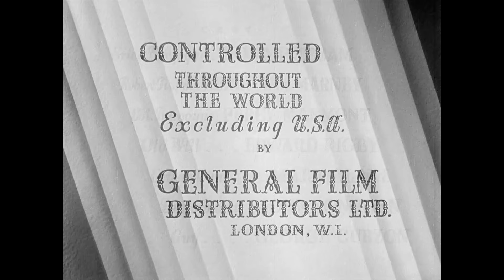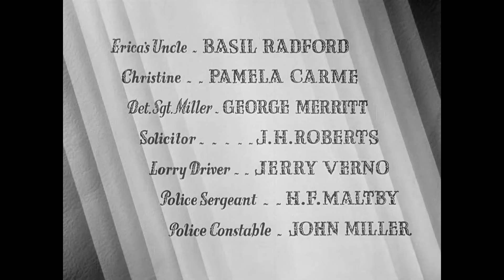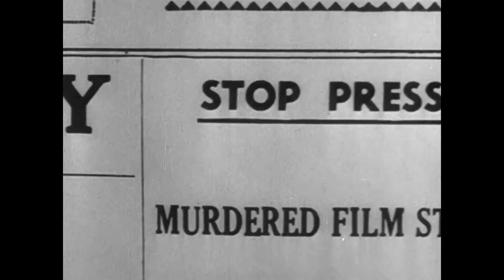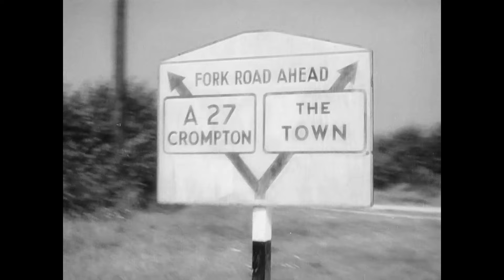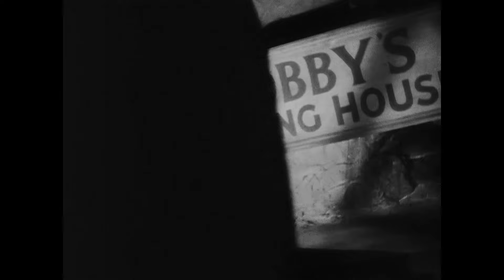Jeune et Innocent | Film policier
Jeune et Innocent - Un homme en fuite, accusé de meurtre, fait appel à une belle inconnue qui doit se mettre en danger pour sa cause.

Jeune et Innocent (1937)
Réalisateur : Alfred Hitchcock
Scénaristes : Josephine Tey (roman « A Shilling for Candles »), Charles Bennett (scénario), Edwin Greenwood (scénario)
Stars : Nova Pilbeam, Derrick De Marney, Percy Marmont
Genre : Crime, Mystère, Romance, Thriller
Pays : Royaume-Uni
Langue : Français
Date de sortie : Novembre 1937 (Royaume-Uni)

Histoire :
Une actrice est assassinée par son mari, qui est jaloux de tous ses jeunes amis. Le lendemain, l'écrivain Robert Tisdall (qui se trouve être l'un de ces petits amis) découvre le corps de l'actrice sur la plage. Il court appeler la police, mais deux témoins pensent qu'il est le meurtrier en fuite. Robert est arrêté, mais à la suite d'une confusion au palais de justice, il s'échappe et part en cavale avec la fille d'un agent de police, Erica, bien décidée à prouver son innocence.

Critiques :
« Young and Innocent » est l'un des meilleurs films d'Alfred Hitchcock datant d'avant Hollywood. Il contient tous les éléments qui caractérisent les meilleurs films britanniques d'Alfred Hitchcock et est (comme beaucoup d'autres l'ont dit) un film souvent négligé parmi la grande collection de classiques d'Alfred Hitchcock.

Les acteurs ne seraient pas familiers à la plupart des spectateurs américains contemporains, mais il s'agit d'une belle distribution qui rend pleinement justice à une bonne histoire, et qui répond bien à la direction experte d'Hitchcock. Derrick de Marney est attachant dans le rôle du héros Robert Tisdall, injustement accusé, et son personnage est bien équilibré par les bonnes performances du reste de la distribution (dont plusieurs sont apparus dans plus d'un film britannique d'Hitchcock).

Comme c'est souvent le cas avec les films britanniques d'Hitchcock, le titre est susceptible de multiples interprétations. Au minimum, il peut faire référence soit au héros, soit à l'héroïne, soit à l'atmosphère générale et aux thèmes du film. Le jeune Tisdall est poursuivi par la justice, mais nous savons dès le début qu'il est innocent, et la connaissance de cette innocence lui permet de rester optimiste et même enjoué malgré les dangers et les complications auxquels il est confronté. Erica (Nova Pilbeam), son amie et aide réticente, est innocente dans un sens différent. Dans l'histoire, elle voit sa naïveté juvénile, en particulier les présupposés qu'elle a acquis en grandissant en tant que fille d'un chef de police, remise en question par le monde réel - peut-être pour la première fois de sa vie. Pilbeam n'est pas une héroïne glamour (et c'est peut-être l'une des raisons pour lesquelles « Young and Innocent » est injustement négligé), mais elle était un bon choix pour dépeindre la sincérité de la jeunesse et les dilemmes moraux qui en résultent pour son personnage.

Malgré sa courte durée, le film est rempli de détails, d'art et d'humour classiques d'Hitchcock, dont beaucoup sont plus discrets que ceux de ses films hollywoodiens plus familiers. Il vaut la peine de le regarder plusieurs fois afin de saisir et d'apprécier tous les détails. Trois séquences méritent particulièrement d'être soulignées : (i) le célèbre travelling au point culminant du film, qui n'est pas seulement une belle réalisation technique mais aussi un moyen idéal de mettre en place la conclusion pleine de suspense ; (ii) la fête d'anniversaire au milieu, qui résume de manière très subtile la plupart des thèmes et des contrastes du film, et (iii) la séquence vers le début impliquant la conférence du héros avec son avocat, sa comparution au tribunal, et son évasion, une séquence qui est remplie de détails comiques trop nombreux pour être saisis en une seule fois (y compris l'un des caméos les plus humoristiques du réalisateur).

Tout fan d'Hitchcock devrait apprécier « Young and Innocent ». En outre, tout amateur de thrillers capable de faire abstraction d'une distribution peu familière et prêt à rechercher les touches subtiles qui caractérisent l'œuvre britannique du grand réalisateur, trouvera également dans ce film une expérience satisfaisante. »
- écrit par « Snow Leopard » sur IMDb.com

SOUTENEZ NOUS!